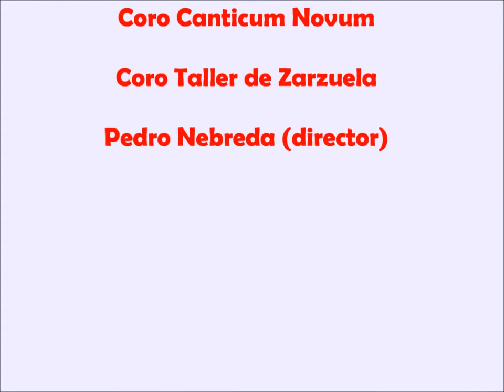Noche de Zarzuelas (Palacios de Congresos de Madrid, Noviembre 2012)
Dentro de la 7ª Edición del Salón Vivir 50Plus que organiza todos los años la Editorial Bayard y la Fundación Bayard en el Palacio de Congresos de Madrid, SOCIARTE celebró la función "Noche de Zarzuelas", a beneficio del Banco de Alimentos de Madrid.